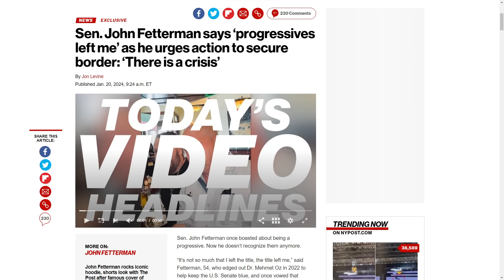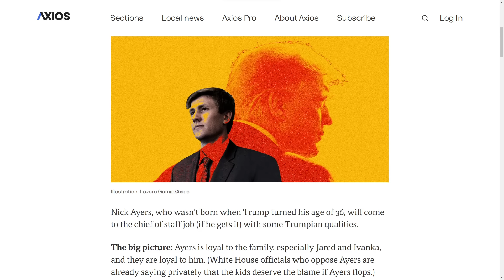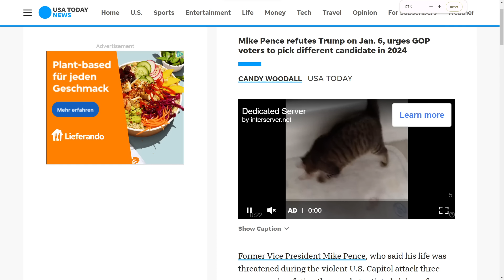جمهوری خواهان و حمایت از ترامپ در انتخابات - ترامپ و انتخاب معاون ریاست جمهوری بین ویوک و تاکر